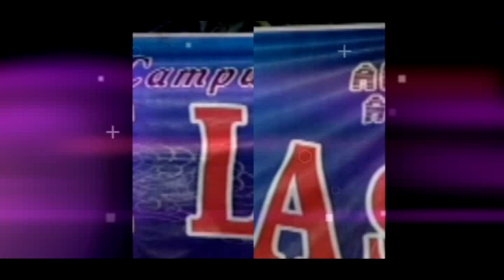Campursari koplo - Pamer Bojo / Jangan Nget ngetan. PAMUJI LARAS